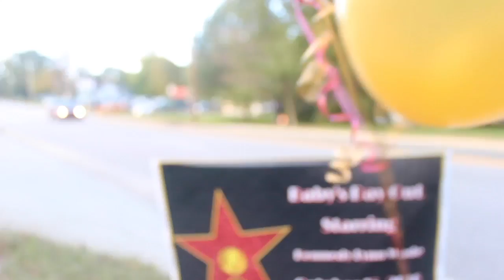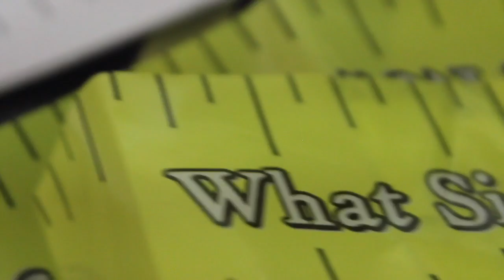Baby's Day Out: Kennedy Lynn's Baby Shower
Coming Soon 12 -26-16, Carlos and Stephanie's new edition on the way.